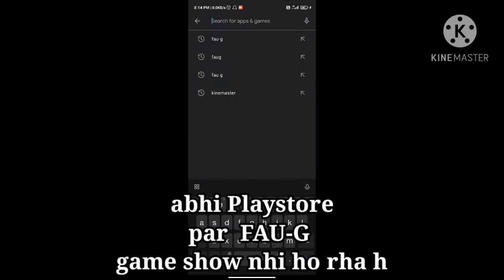FAUG | how to download |faug game pre-registration start on play store